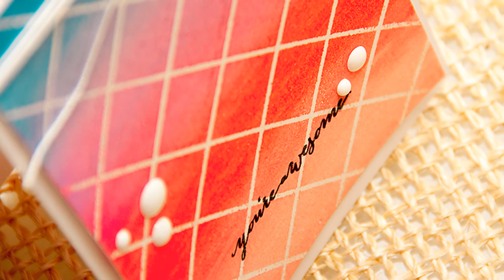PI#36. Акварельний фон за допомогою Gelatos та ручки для ембоссінгу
Листівка ручної роботи із саморобним фоном використовуючи ручку для гарячого ембоссінгу, пігменти gelatos та штамп на основі зображення, знайденого на Pinterest.

Будь ласка, лайкніть, прокоментуйте та поділіться!

Відео канал блогу Зроби Сам(А) - тільки саморобне. Робимо листівки ручної роботи, виготовляємо скрап сторінки, створюємо міні альбоми. Дізнаємося про нові техніки та вчимося їх використосувати. Знайомимося із новими товарами для кардмейкінгу та скрапбукнгу за допомогою відео репортажів з виставки CHA та серії відео "Під Мікроскопом" від нашого магазину.

➙ Розклад завантажень: Два рази на місяць
Рубрика Натхнення з Pinterest виходить двічі на місяць кожного другого четверга.

Якщо вам сподобалася ця рубрика, можливо вас зацікавлять інші регулярні рубрики нашого каналу: